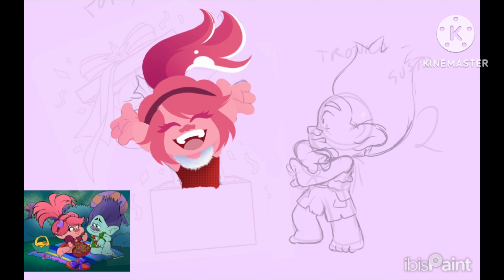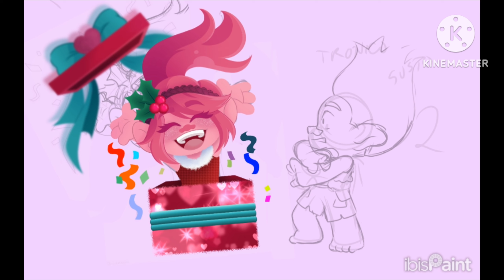Broppy trolls fanart / especial de Natal / SPEEDPAINT / 2•desenho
I managed to put subtitles on the video.

Logré ponerle subtítulos al video.